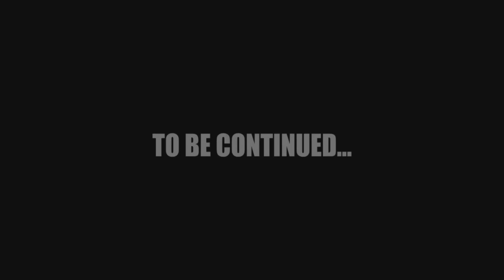Spaceland Zombies radioactive boss